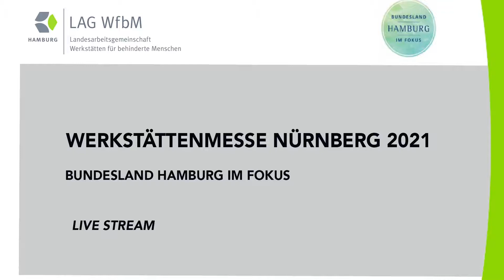06 Aus Gestern lernen 1404